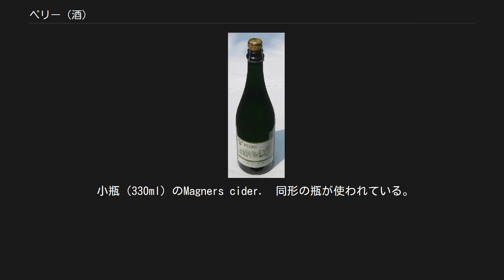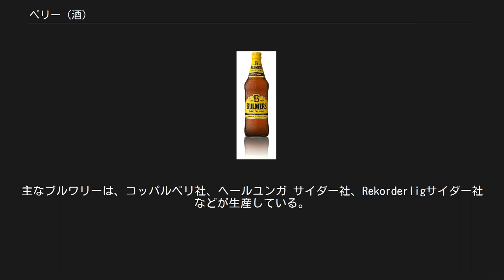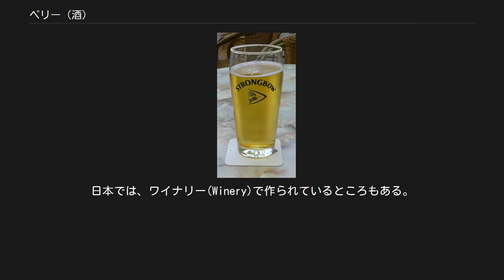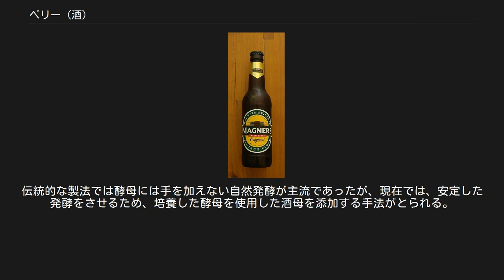ペリー (酒)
ペリー(英: perry)もしくはペアサイダー(英: pear cider)は、洋梨の果汁を発酵させた酒である。
日本ではポワレ（仏: poiré）の表記も見られる。
シードル（仏: cidre、英: サイダー cider）に近く同じような製造方法で製造されている。
アルコール度数も同じで4-8%前後である。
日本の酒税法では発泡性酒類のその他の発泡性酒類に分類されている。
発泡性がある場合が多いが、発泡性でないものは、ワイン同様に日本の酒税法では「果実酒」に分類されている。
 ストロングボウのサイダー（英国産）1パイント（568ml） ペアサイダーもパイント・グラスで飲まれている Bulmers Original Cider Bottle　同形の瓶が使われている。
 小瓶（330ml）のMagners cider.　同形の瓶が使われている。
 イギリス西部西部地方、ウェールズ、フランスのとりわけノルマンディー地方、アンジュー地方で、一般的に普及している。
主なブルワリーは、コッパルベリ社、ヘールユンガ サイダー社、Rekorderligサイダー社などが生産している。
 ペリー用の専用品種が使われ、イギリスではブレイクニー・レッド(英: Blakeney Red)が一般的に使われている。
タンニンと酸が食用梨に比べて多く、果実は小さいため、生食には向かない。
 ウスターシャー、ヘレフォードシャー、グロスターシャーのペリーは欧州連合の地理的表示保護(EU PGI)に指定されている。
 イギリスではペアサイダー (英: pear cider) または、ペリーと呼ばれ、同じく洋梨酒（多くの場合発泡性のもの）を指す。
また口当たりもいいことから、ビールの苦手な女性やアルコールを飲み始めた10代の労働者階級の子供が飲む最初のアルコールとしてポピュラーである。
 2014年度の国際品評会の一つであるインターナショナル・サイダー・チャレンジ（国際シードルコンテスト、英語: International Cider Challenge、通称：ICC）で、Weston's CiderのHenry Westons Vintage PerryがTrophy awardを受賞している。
 ボトルは、白ワインボトルやビール瓶が使われ、シードルボトルの色はペアサイダーの種類や産地によって異なる。
シャンパン用のボトル（スパークリングワインボトル）が使われることもある。
一般的に多いのは、ホッピーのような瓶の形が多い。
ビール同様に中瓶（500ml）が主流で、まれに小瓶（330ml）がある。
缶シードルもある。
ラベルのデザインとボトルの形状同じでアップル（apple）かペア（pear）の文字とボトルの色だけを変えているブランドが多い。
 グラスは、ビアグラスが使われる。
 ペアサイダーなどを醸造するサイダー醸造所をサイダリー（Cidery）または、ブルワリー（Brewery）いう。
日本では、ワイナリー(Winery)で作られているところもある。
 発酵させるに当たり、ナシの外果皮には天然の酵母（野生酵母）が取り付いており、さらに、果汁中には酵母が利用可能なブドウ糖が含まれているため、果汁が外に出ることで自然にアルコール発酵が始まる。
伝統的な製法では酵母には手を加えない自然発酵が主流であったが、現在では、安定した発酵をさせるため、培養した酵母を使用した酒母を添加する手法がとられる。